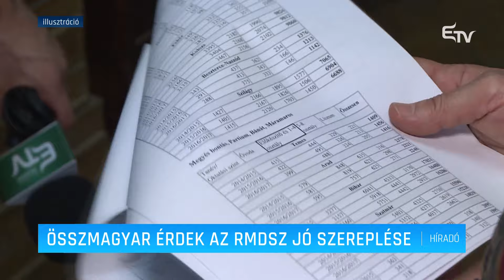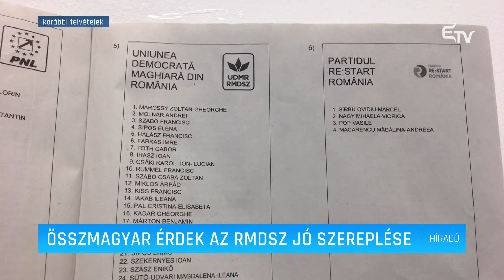Összmagyar érdek az RMDSZ jó szereplése – Erdélyi Magyar Televízió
„A romániai magyarság érdeke, hogy az RMDSZ jó eredményeket érjen el minden egyes választáson” – hangsúlyozta ma Potápi Árpád János Magyarország nemzetpolitikáért felelős államtitkára.